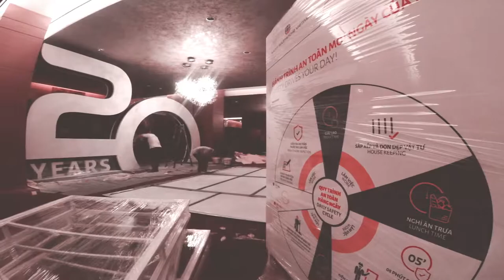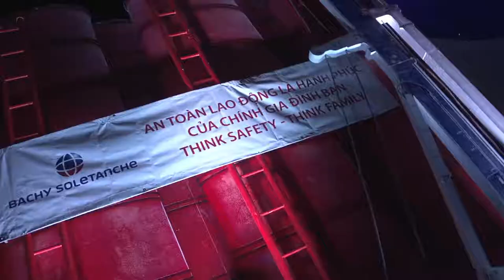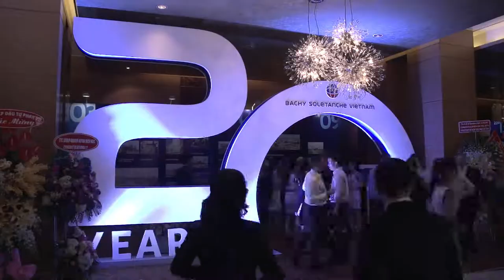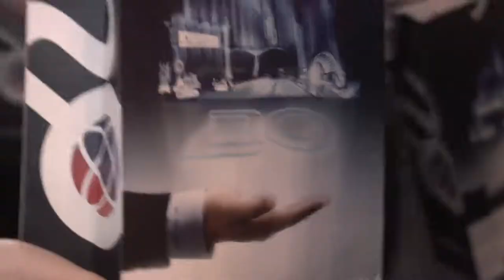Bachy Soletanche Vietnam \ 20 Year Anniversary Event \ 2016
BACKGROUND
Anniversary Event \ Construction \ October 2016 \ Intercontinental Hotel HCMC
Bachy Soletanche Vietnam (BSV) is a subsidiary of Soletanche Bachy (France) - the world leader in geotechnical and underground civil engineering.

CHALLENGE
BSV needs to mark their 20 years in Vietnam with an impressive anniversary event to celebrate their journey and show their appreciation of partners and leaders.

IDEA & EXECUTION
Inspired by the BSV foundation for further development, the event theme “BUILD ON US – 20 YEARS BUILDING SOLID FOUNDATION” was selected. The event was setup to visually recall the 20-year journey and mission of BSV. The defining moment of 20-year anniversary film, which was a combination of interactive contemporary dance, lighting, and screen to tell the BSV story in the most fitting way. As a tribute to the BSV leaders, on stage and screen, the artist painted speed portraits of them, using sand and fire.

HIGHLIGHTED SUCCESS
Along with the seamless event flow and the remarkable performances, a great effort was spent to complete on time, all the production and setup in a tight 24-hour period. This outstanding level of dedication expertise was well-recognized in the BSV thank-you letter.